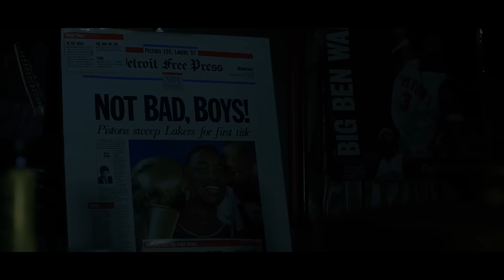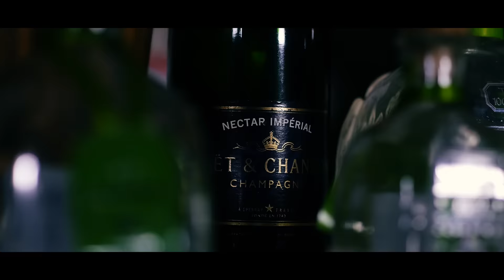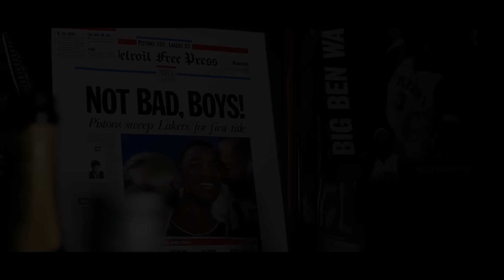Moet Gang - Our Story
Directed & Edited By: Kalio White

For Music Videos/ More info.